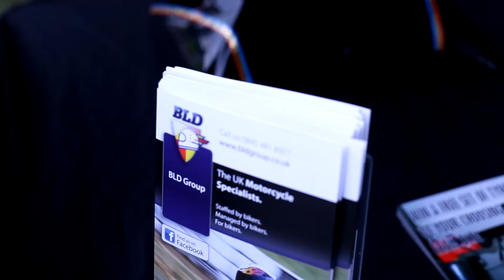Fowlers Pro Bike National 2011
3rd September 2011

Celebrating 60 years of motorcycle racing at the weat's fastest circuit the Probike meeting serves up a treat for all 2 wheel fans with a huge variety of races covering most solo classes from125's to unlimited. Sharing the nostalgia are the 350 and 500cc solos of the British historic Grand Prix Championship while the "new for 2011" Ducati 848 championship promises a complete contrast.

With a special 60th trophy for the coveted King of Castle Combe race the competition is sure to be fierce and exciting. The British F2 sidecars are another crowd favourite.

A return of the popular Past Masters Parade will take on a 60th anniversary theme to add to the occasion with many other special displays planned and promised appearance of several famous names.

Audio Creedence Clearwater Revival - Fortunate Son
Filmed - Tim F.Matthews
Edited - Tim F.Matthews